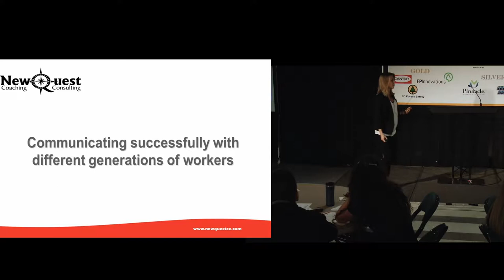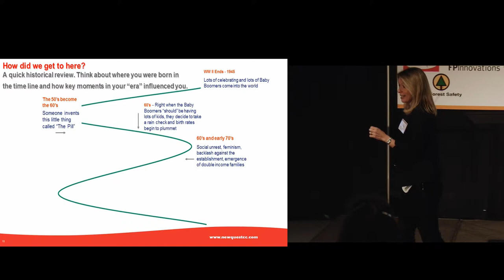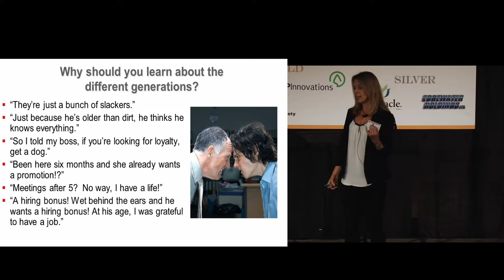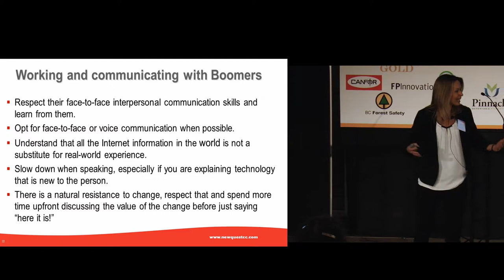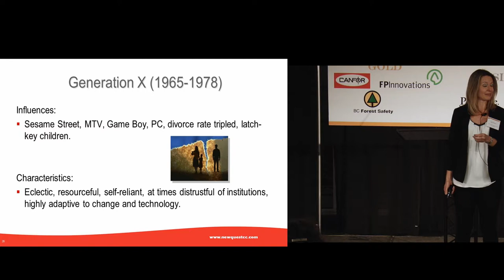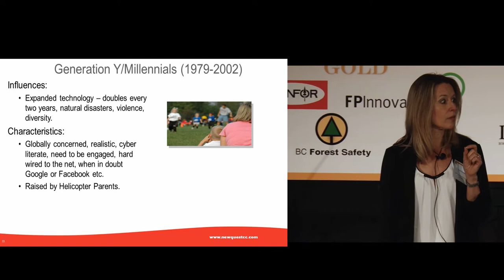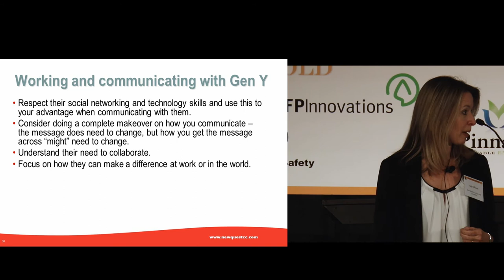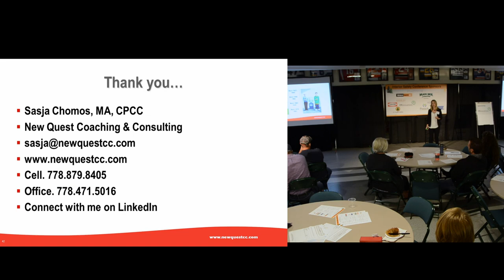Sasja Chomos - Interior Safety Conference 2017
An excellent presentation on how to improve communication between different generations, presented by Sasja Chomos with New Quest Coaching and Consulting.